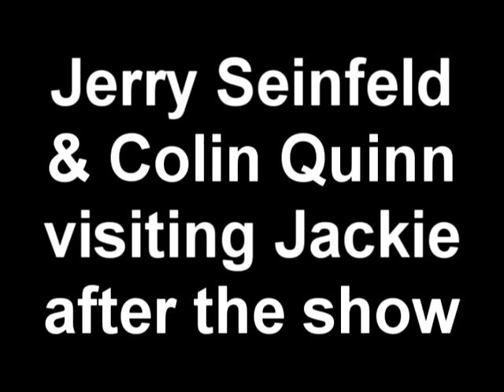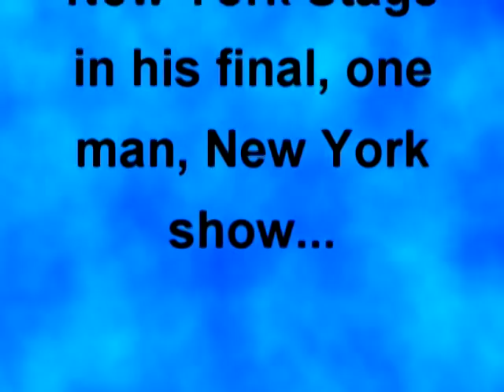Jackie Mason '08 Vlog 45 You Better Not Mention Obama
Obama tells you that you have no right to mention any of his faults.  You can't criticise his wife, even when she campaigns, and you can't mention that he changes his mind on every issue.  He wants you to believe that any criticism of him his due only to the fact that he's "got a funny name and did I mention he's black?".